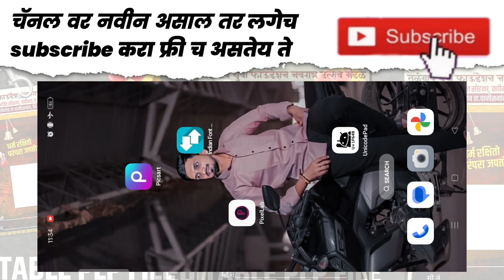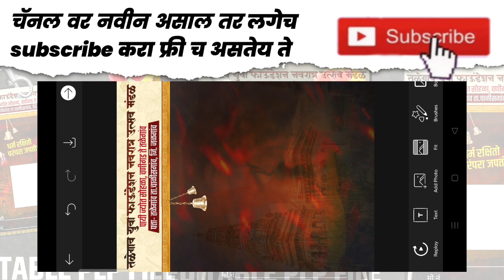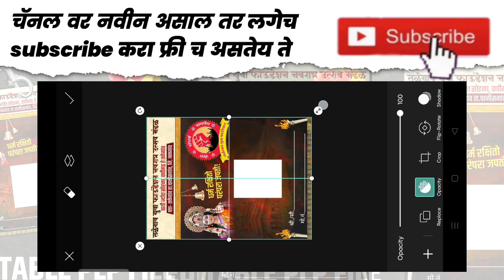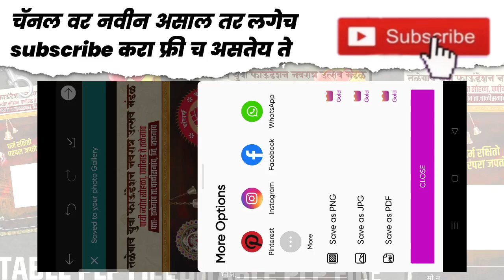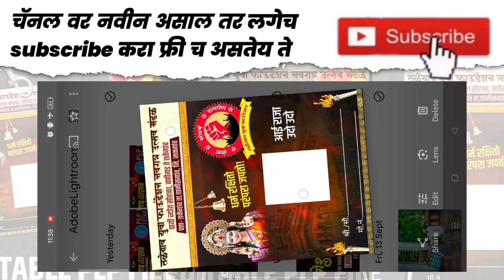Mandal Id Card Editing plp file | Mandal id Card Design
Mandal Id Card Editing plp file | Mandal id card Editing | Mandal id Card Design

ganpati bappa banner editing
मंडळ ID कार्ड एडिटिंग
mandal ld card editing PixelLab plp file
mandal logo editing
logo editing plp file
navaratri banner editing in PicsArt
navaratri mandal logo editing plp file
navaratri banner editing material
mandal logo editing
mandal logo poster design
mandal logo banner editing
navaratri mandal poster design

plp file